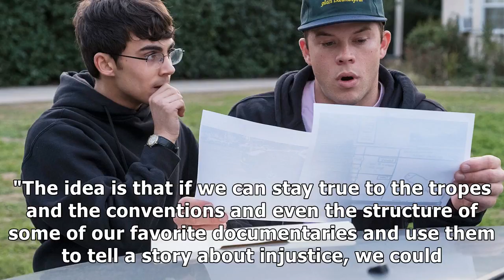'american vandal' is getting a second season